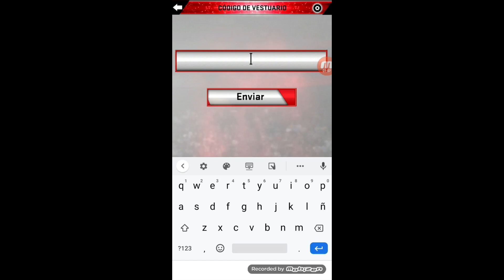NBA 2K20| Nuevo Codigo de Vestuario+Canjear codigos desde MyNBA2K20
Si podeis apoyar el video os lo agradecere, estos dias ya tendreis mas videos que he acabado el trabajo pendiente. Asi que agarraros que vieeenen curvaas!!